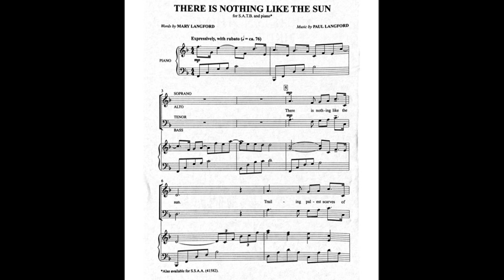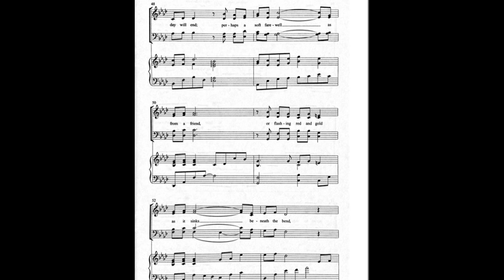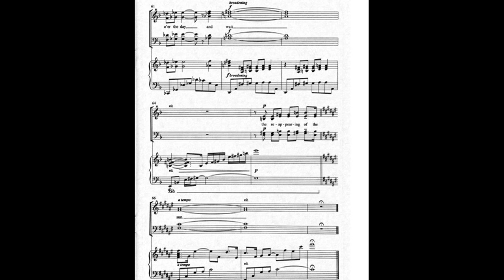There Is Nothing Like the Sun-SATB/SSA with piano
original poetry by Mary Langford, music by Paul Langford